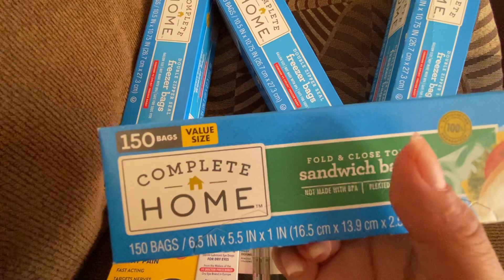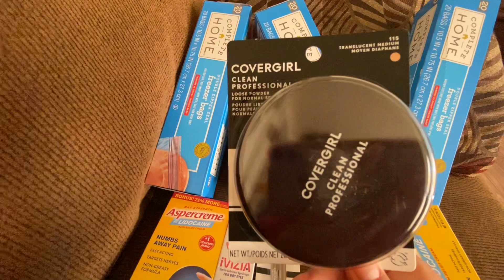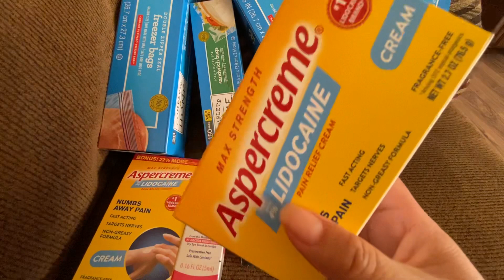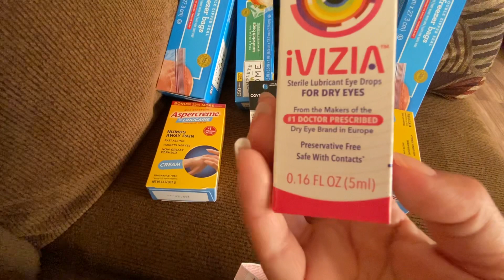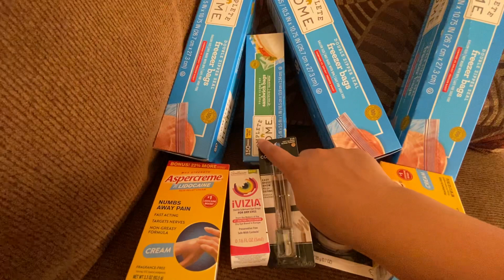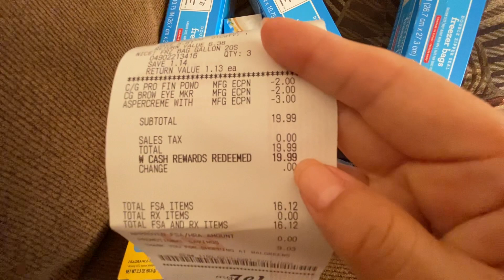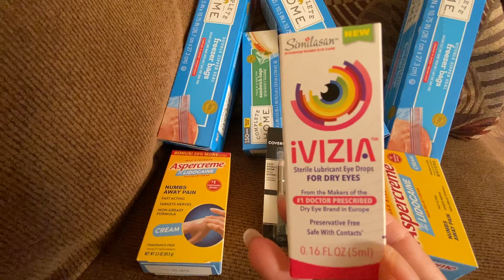😱❤️‍🔥vámonos con la primera oferta 🐣🏃‍♀️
🏃‍♀️vamos por compras en línea 🙀❤️‍🔥🌈